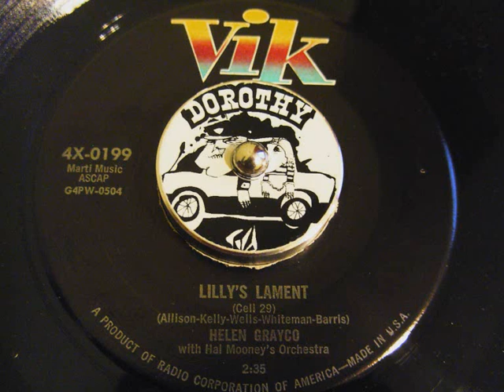Helen Grayco - Lilly's Lament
Cell 29 4 All the music lovers!!!